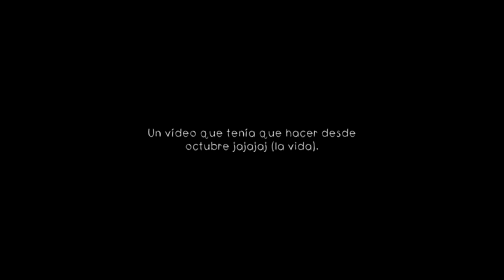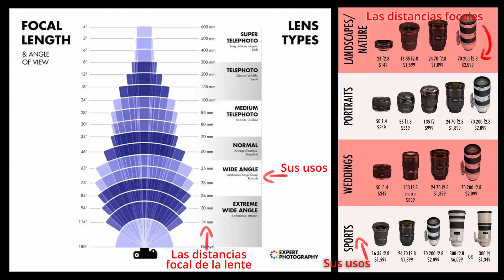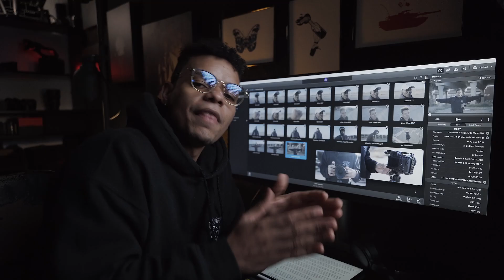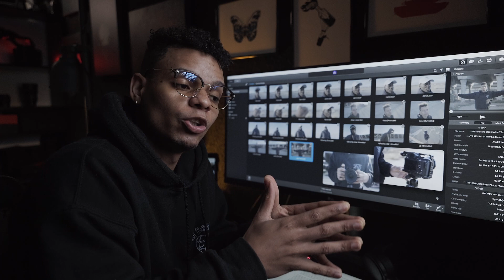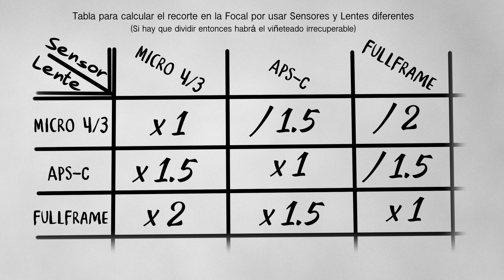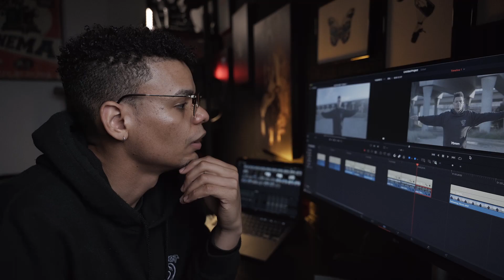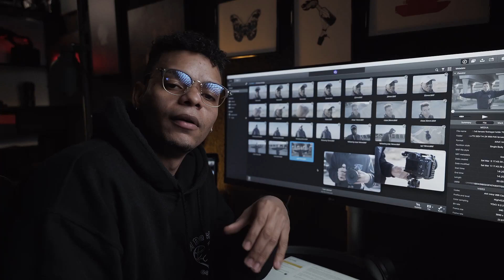¡No te volverás a Equivocar de Lente después de Esto!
02:15 - Efecto Visual de Compresión y Distorsión
05:17 - Tamaño de Sensor y Distancias Focales
07:38 - Desenfoque según la Distancia Focal
08:04 - Análisis General 14 mm vs 70 mm
08:45 - La estabilización y las Distancias Focales

¿Hablamos? Agenda una llamada aquí para que pueda ayudarte en lo que pueda

Material que uso y recomiendo (enlaces Amazon):

1 -CÁMARAS Y LENTES-
- Mi cámara principal
- La mejor Lente
-Lente para Vlog
- Lente para retrato
- Camara B
- Filtro ND variable

2 -SONIDO-
- Micrófono todo-terreno

3 -ILUMINACIÓN-
- Foco Principal
- Difusor de luz
- JUGUETE FAVORITO

4 -PARA SUBIR DE NIVEL-
- Trípode Jirafa o C-Stand
- La mochila que uso
- Monitor externo
- Mi trípode de viaje

Como afiliado a Amazon cada compra a través de estos enlaces me permiten tener una comisión sobre las ventas (sin ningún coste extra para ti :) y así poder mantener este canal en marcha. Gracias por tu apoyo!

C.